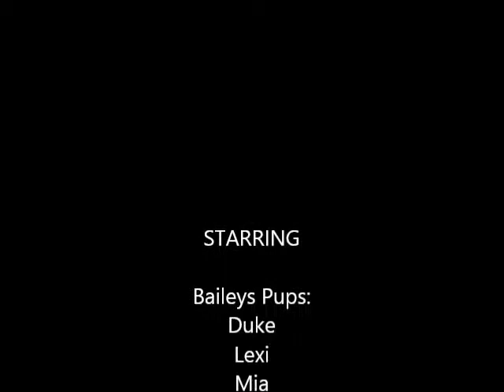knight goldendoodles parade of puppies